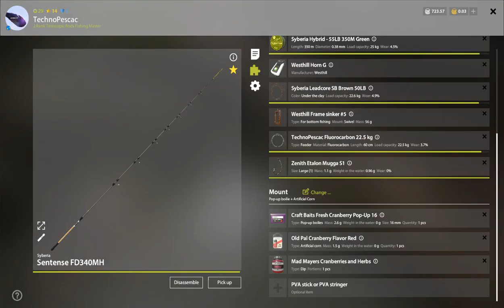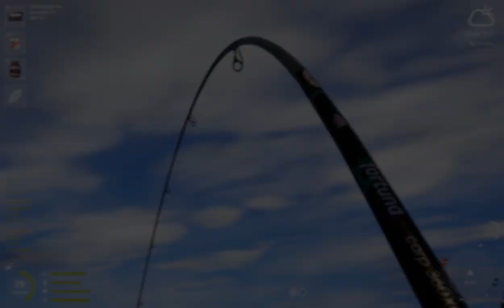RF4 | Active Carp Spot On Old Burg (no spod no pva) 40+ fish/hour + Trophy [READ DESC]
Loaction: Old Burg Lake
Coordinates:  70:57
Sector: I3
Clip: 8
Rig&Baits: Classic pop-up rig: Cranberry pop-up 16 + cranberry flavour artificial corn + cranberries&herbs dip.

This was my second and worst session there, first time i tried it i caught 18.1kg common and 22.3kg black carp and made 251 silver in 40 minutes.
Definitely a spot that diserves a shot mostly by players that don't have spod/pva and just hit 60% bottom for the pop-up rig.

!!! I DO NOT RECOMEND FISHING HERE WITH  WEAK REELS  BECAUSE OF BIG GRASS CARPS.

Sorry for the clickbait.

PS: I don't feel like editing videos because 90% of people only want the coords and baits not gonna watch 5-10 mins of a random guy fishing.